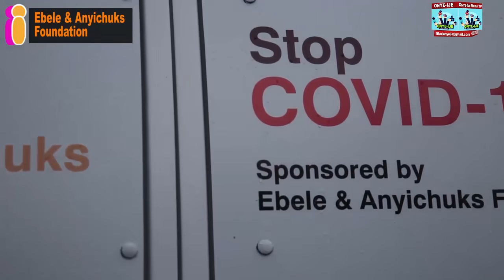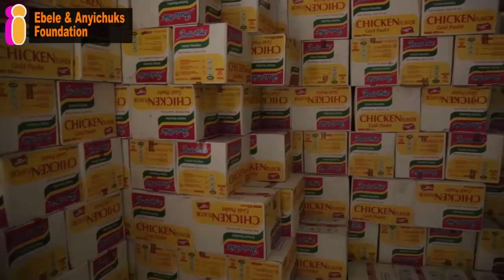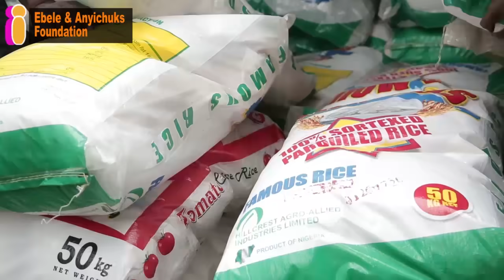Ebele & Anyichuks Foundation/Ohanaeze ndị Igbo Lagos visits Abule Ado Lagos with Paliatives